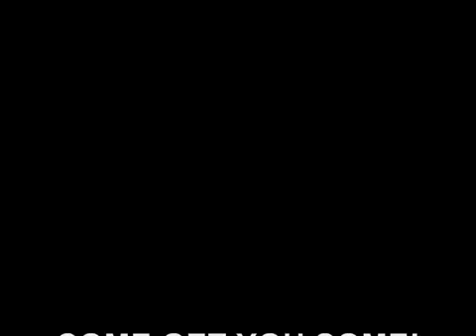Phoenix Combatives in Blauer Suits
Richjitsu and Jerido students display techniques after graduating Level II with Blauer suits. Must give Soldiers realistic training through contact so they have confidence to fight - its in our blood.